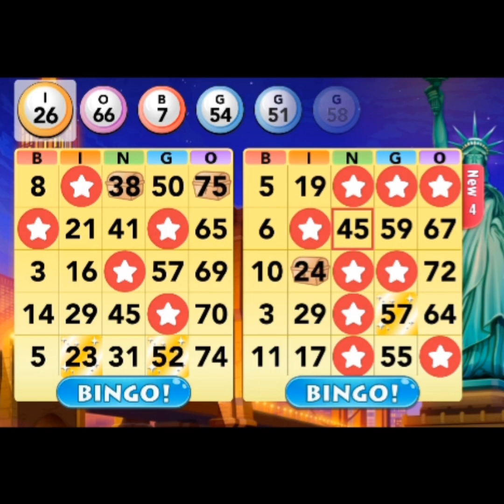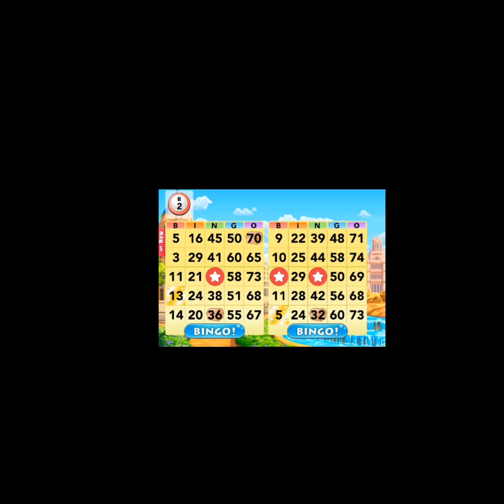B I N G O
nice games